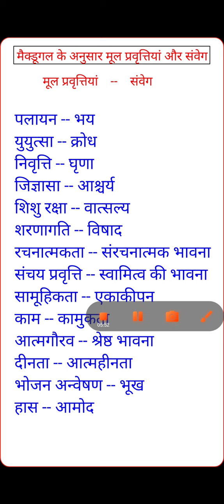मेक्डूगल का संवेग और मूल प्रवृत्ति का सिद्धांत।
join for notes :-

ctet
ctet 2022
ctet classes
ctet form
teachers adda
ctet adda247
ctet 2022 online form kaise bhare
let's learn
ctet form kaise bhare 2022
ctet class 2022
how to fill ctet online form 2022
ctet documents
ctet notification 2022 latest news
ctet syllabus
ctet 2022 online form
ctet documents required in hindi
ctet cdp

uptet 2022
uptet
ctet 2022
tet
ctet
ctet notification
uptet notification 2022 latest news
यूपीटेट 2022 ऑनलाइन फॉर्म
super tet
super tet exam kab tak hoga
up primary shikshak bharti kab aayegi
up primary shikshak bharti kab tak aayega
uttar pradesh prathmik shikshak bharti kab aaegi
krishna academy
up primary teacher latest news
uptet
up super tet notification 2022
up primary teacher vacancy 2022
up prathmik teacher bharti 2022
up lekhpal paper leak latest news today
lekhpal result
up lekhpal
upsssc vdo
uttar pradesh gk 2022
up constable up gk
uttar pradesh gk
up gk
up gk classes
up gk current affairs
up police up gk
up radio operator up gk
up gk important questions
up special gk 2022

ssc cgl
ssc
ssc adda
ssc adda247
cgl
reasoning
gagan pratap maths
ssc gd
ssc
ssc adda
kvs
nvs
tgt
prt
pgt
dsssb
kvs teacher recruitment 2022
kvs recruitment
teacher bharti 2022
teacher jobs
kvs vacancy
शिक्षक भर्ती
b.ed
bihar teachers bharti 2022
primary teacher
sarkari
mp teacher bharti
संविदा
छत्तीसगढ़
haryana
rajastan
ssa
kasturba gandhi balika vidyalaya
बिहार
teachers
recruitment
2022
new
guest

12460 latest news today
12460 latest news
12460

sachin academy
utkarsh education
ctet
ctet 2022
ctet cdp
cdp
teachers adda
ctet cdp classes
ctet cdp pedagogy classes
ctet adda247
teachers adda247
ctet exam
cdp by ashish sir today class